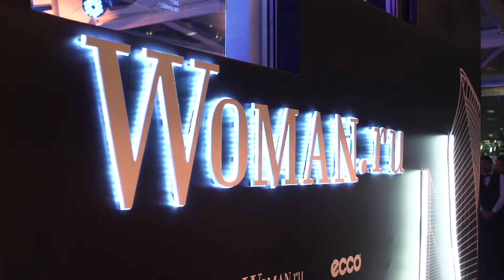HOT NEWS: Яркий день рождения интернет-портала Woman.ru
Лучшая музыка, свежие клипы, последние новости и яркие телетрансляции! Все это только на Europa Plus TV!